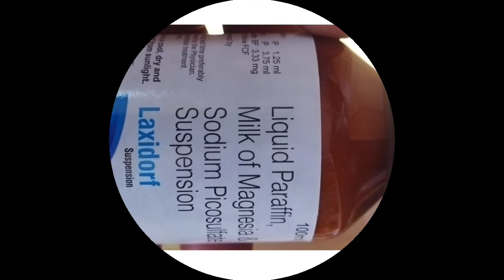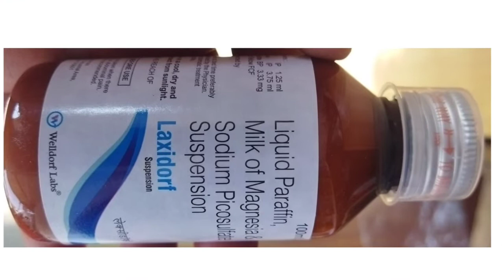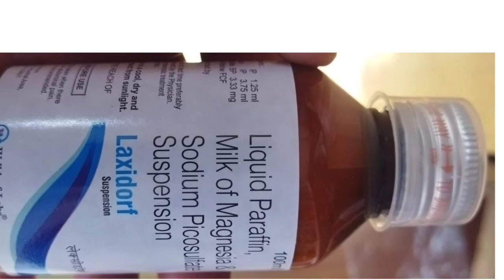Laxidorf Suspention Uses in Hindi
नमस्कार दोस्तों आज के इस वीडियो में आपको जानकारी देने वाला हूं Laxidorf syrup के बारे में इसमें सामग्री है Liquid paraffin milk of magnesia and sodium picosulfate दोस्तों यह सामग्री कब्ज और पाइल्स की समस्या में बहुत ही इफेक्टिव है तो दोस्तों पूरी जानकारी के लिए आप हमारा ये विडियो जरूर देखें और हमारे चैनल को सबस्क्राइब करे ताकी स्वास्थ्य संबंधी और मेडिसिन संबंधी जानकारी हम आप तक पहुंचा सकें।